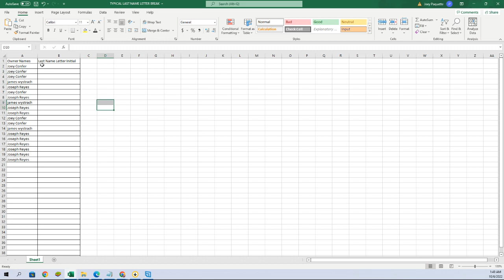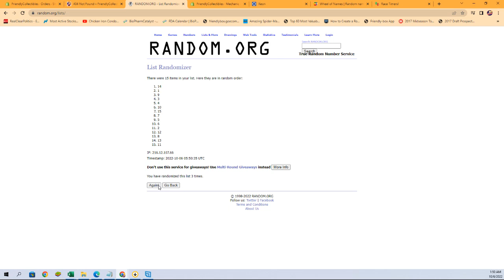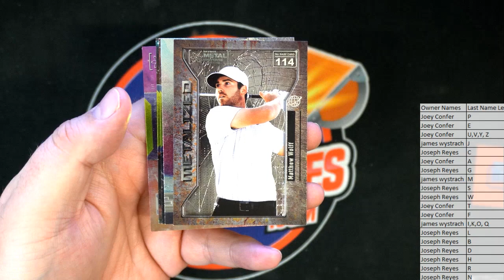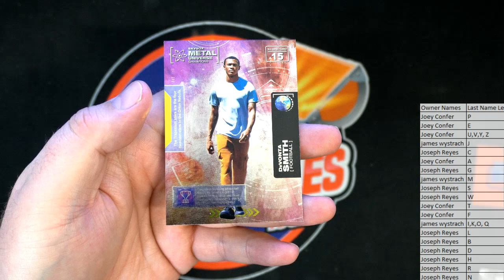2021 Upper Deck Skybox Metal Universe Champions Hobby ID 21SKYBOXMETAL250